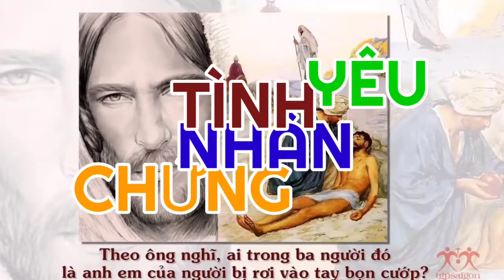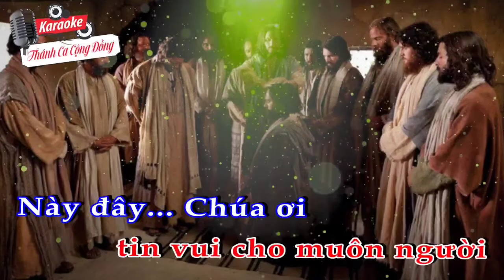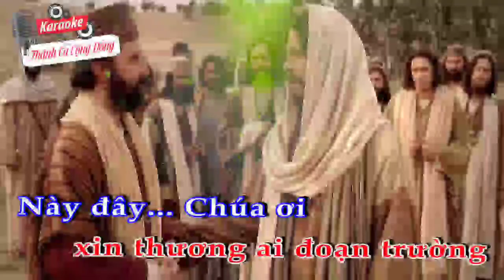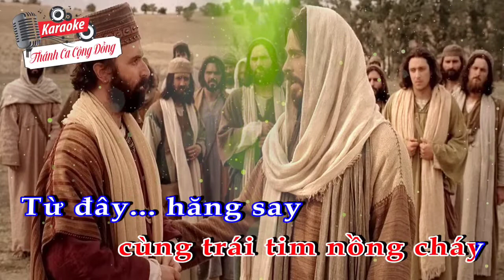(VN) Chứng Nhân Tình Yêu (Khi con nghe tiếng kêu mời... - Nguyễn Duy)